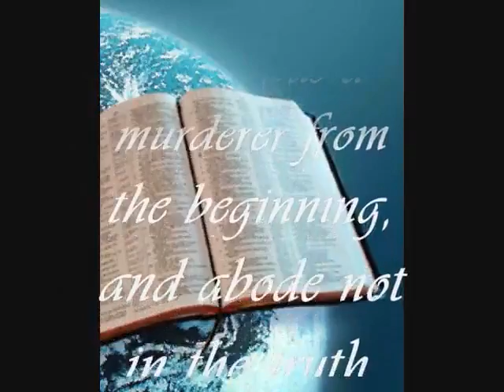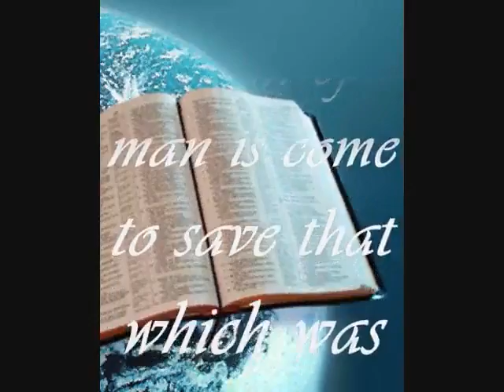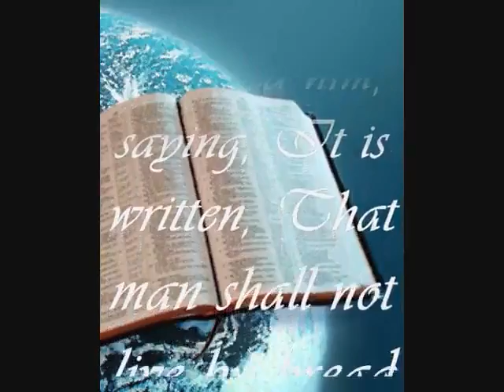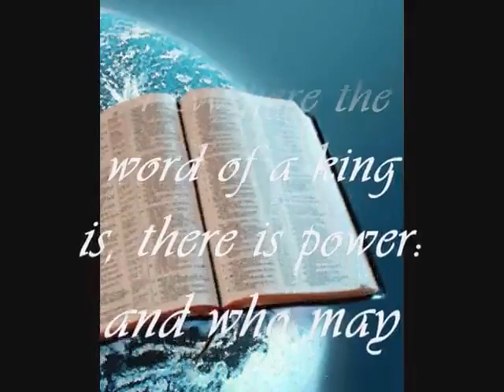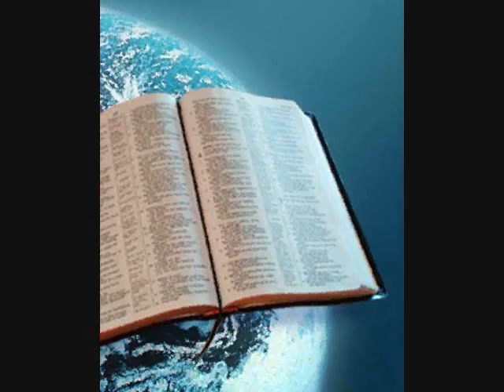Attack KJV Bible part 2 of 2